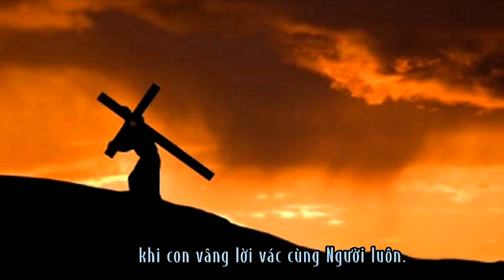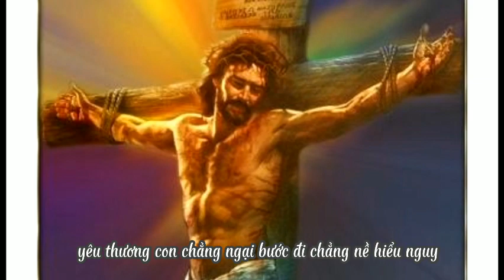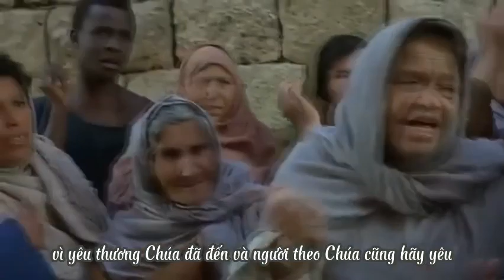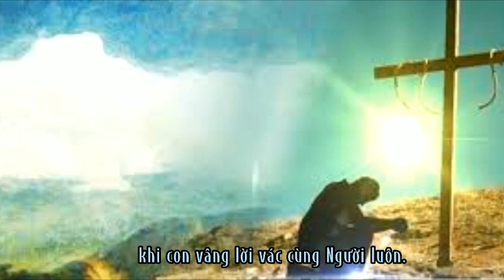Giêsu Tình Thập Giá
Có nhiều người luôn đi tìm định nghĩa của “Tình yêu”.  Đây là một câu hỏi vừa khó vừa dễ chẳng ai có thể định nghĩa được thế nào là yêu, thế nào là tình yêu chân chính dù hầu hết mọi người cũng đều ít nhất trải qua một lần yêu khi trưởng thành.

Chính nơi thập giá Chúa Giêsu đã chứng minh trọn tình yêu của mình đối với nhân loại. Qua thập gía Ngài đã dạy chúng ta bài học yêu thương.

Hành trình mùa chay mời gọi ta trở về bên Giê su để Ngài dạy ta biết yêu thương. Chúng ta hãy ra khỏi cái tôi ích kỉ, lòng tự kiêu để trở nên bé nhỏ trong vòng tay yêu thương của Ngài, bạn nhé!

Ca khúc: Giêsu  Tình Thập Giá
Sáng tác: Sr Quỳnh Thoại
Trình bầy: Sr Chiên Con và Sr Trần Thương